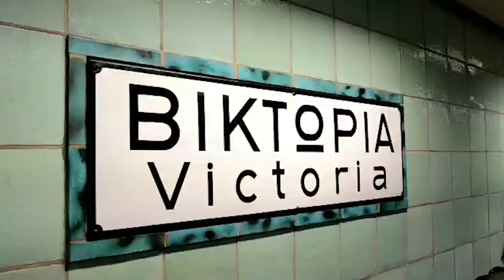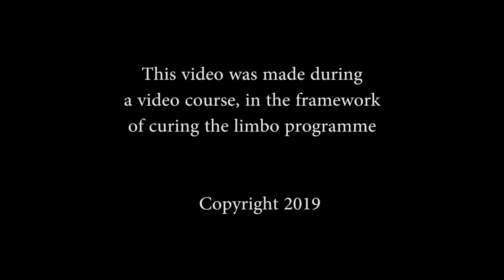Βικτώρια - Victoria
‘Eνα βίντεο του Saman Mirzaei για μια περιοχή στην οποία περνούσε πολύ χρόνο και τη θεωρούσε μια αγαπημένη του γειτονιά. Το βίντεο συνοδεύει το αφγανικό τραγούδι Sarzamin-e Man (my homeland) από τον Dawood Sarkhosh.

To video έχει παραχθεί στο πλαίσιο του ευρωπαϊκού πιλοτικού προγράμματος του Δήμου Αθηναίων Curing the Limbo που υλοποιείται με τη στρατηγική συνεργασία του Εθνικού και Καποδιστριακού Πανεπιστημίου Αθηνών (UoA), της Catholic Relief Services (CRS), της International Rescue Committee (IRC) και της Εταιρείας Ανάπτυξης και Τουριστικής Προβολής του Δήμου Αθηναίων (ΕΑΤΑ). Το πρόγραμμα συγχρηματοδοτείται από το Ευρωπαϊκό Ταμείο Περιφερειακής Ανάπτυξης μέσω της Πρωτοβουλίας Αστικές Καινοτόμες Δράσεις (UIA).

The video has been produced under the European pilot program of the City of Athens implemented with the strategic partnership of the National and Kapodistrian University of Athens, the Catholic Relief Services, the International Rescue Committee and the Athens Development and Destination Management Agency. This project is co-financed by the European Regional Development Fund through the Urban Innovative Actions (UIA) initiative.